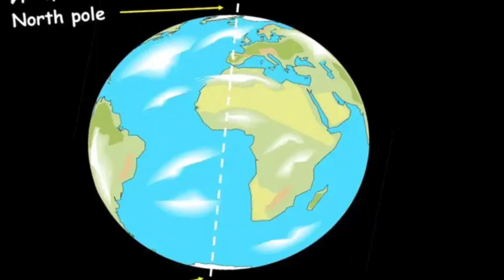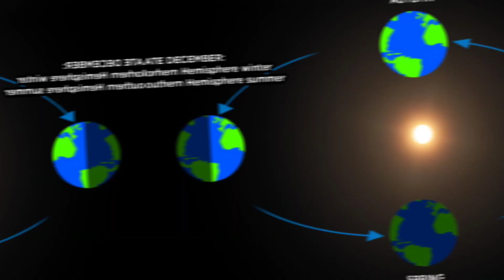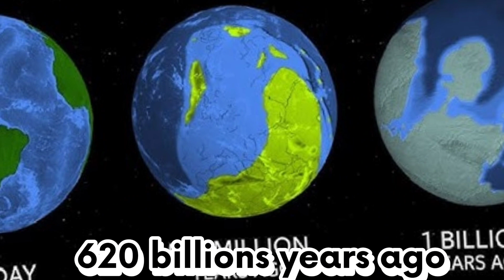The UNKNOWN Facts About Earth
Facts About Earth/ Facts About Space/Mystery Of Universe/  Unknown Facts/ Facts/ Science/ Information

In this video, I will tell you interesting information and facts about Earth.